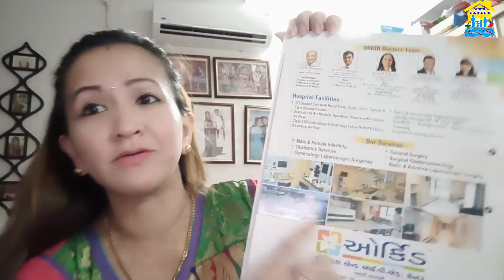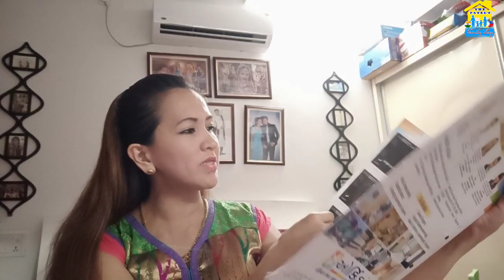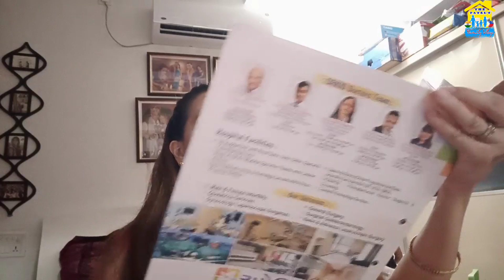FIRST PREGNANCY IN INDIA🤰🇮🇳| WHAT TO EXPECT WHEN YOU VISIT AN INDIAN DOCTOR | V#071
Hi Everyone 🤗 It's another day for another vlog❣️